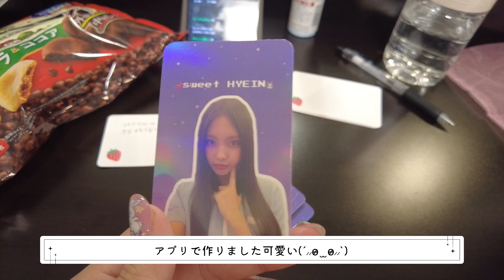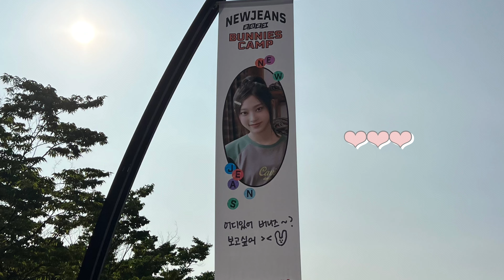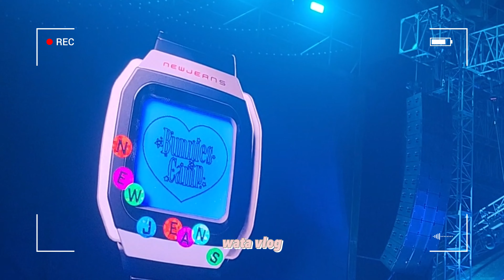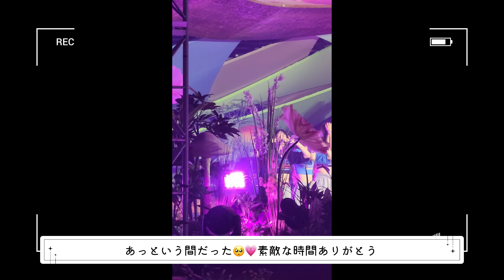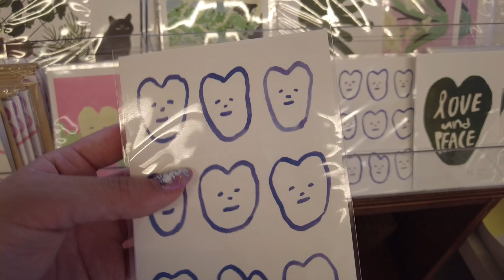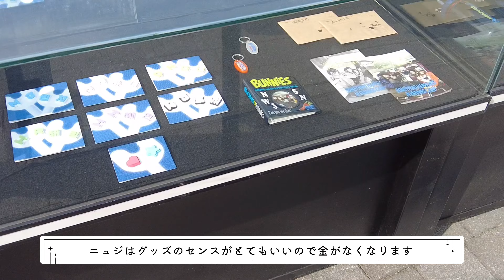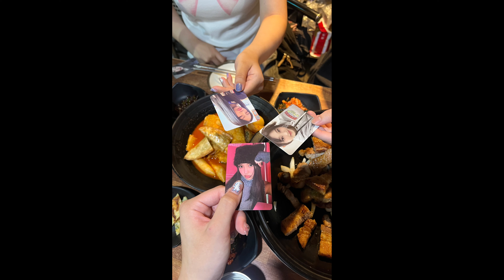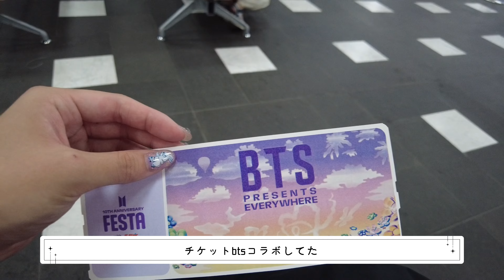NewJeans 1st Fan Meeting Bunnies Camp 🐰🏕💜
嬉しいです😌💞

今回はNewJeansペンミのための韓国旅行をvlogにしました🇰🇷💞
最高のペンミでhurtremixバージョン聞けたことが何より嬉しすぎました😳💗
キャンプをテーマにタイムテーブルが決められていて、ステージの小道具であったり虫の音色が聞こえてきたり、ほんっっとに細部にこだわっててニュジと一緒にキャンプしてる気分になれました🏕流石です……新曲も楽しみにしてます👼🏻これからも沢山応援するね(੭˙꒳​˙)੭♡ 뉴진스사랑해~❤︎